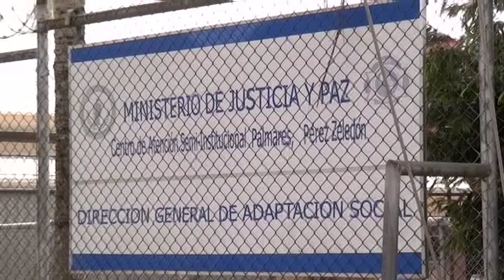Exsacerdote Mauricio Víquez cumplirá prisión preventiva en el CAI de Pérez Zeledón